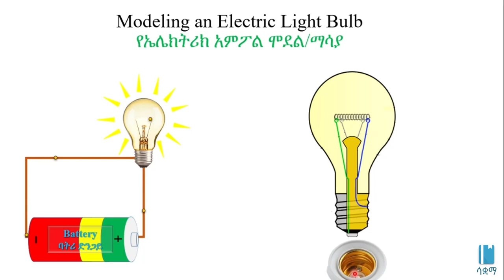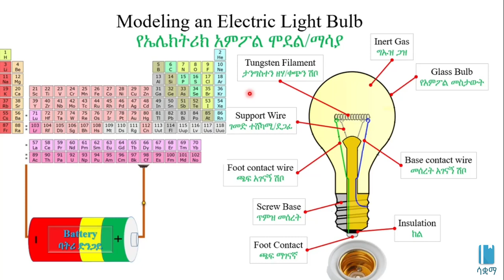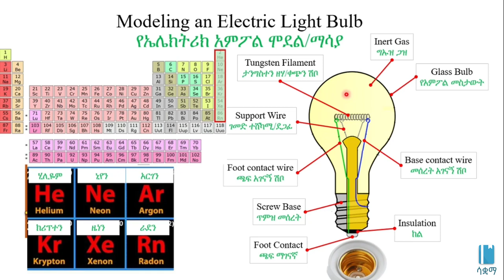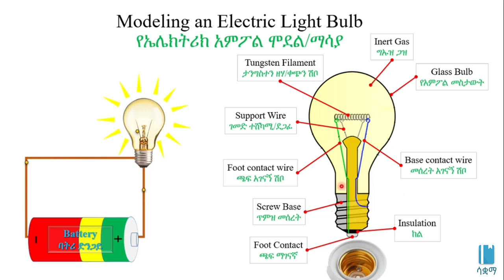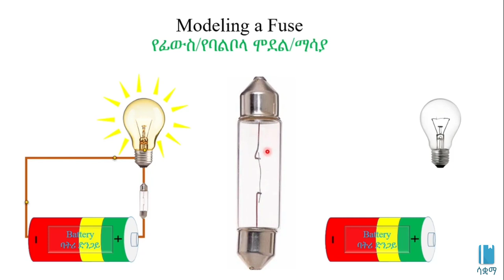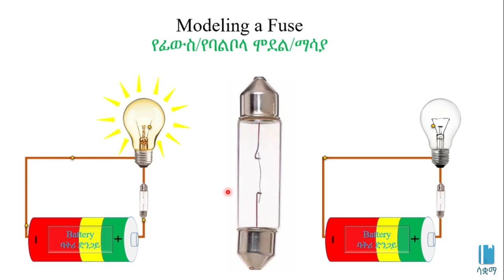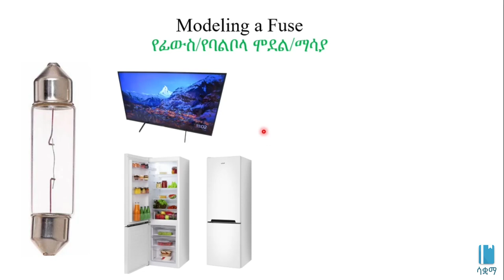Modeling an Electric Bulb and Fuse | የአንፖል እና ባልቦላ ማሳያ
In this video,  we learn about modeling an electric bulb and fuse. This video is based on Unit 5 of Grade 8 Physics of the Ethiopian curriculum. The academic videos published under Saquama (Education for Ethiopia) are in line with the Ethiopian curriculum.

በዚህ ቪዲዮ ስለ የኤሌክትሪክ አምፖል እና ፊውዝ እንማራለን።   ይህ ቪድዮ የተሰራው በ8ኛ ክፍል ፊዚክስ ምዕራፍ 5 ላይ ተመስርቶ ነው። በሳቋማ (ኤጁኬሽን ፎር ኢትዮጵያ) ስር የተለቀቁ የቀለም ትምህርት ቪዲዮዎች ከኢትዮጵያ ስርዓተ ትምህርት ጋር የሚስማሙ ናቸው።